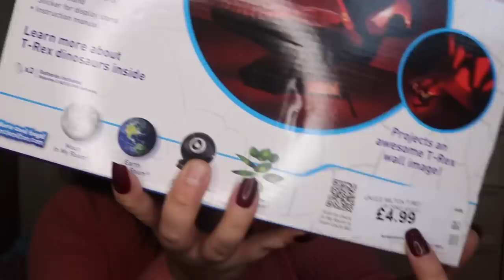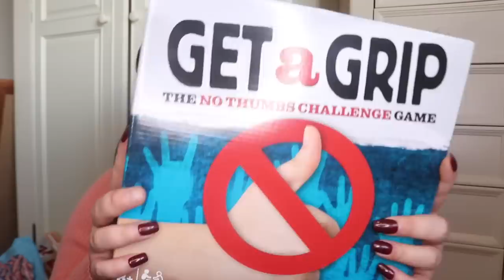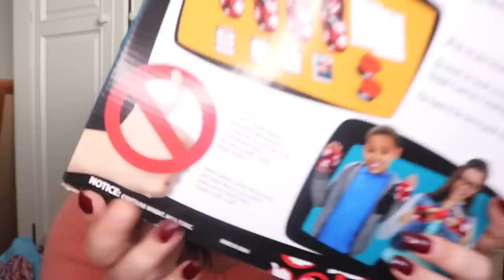BARGAIN BUYS HAUL | I can’t believe I’ve never been here before wow 🤩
Hey!

Have a lovely evening x